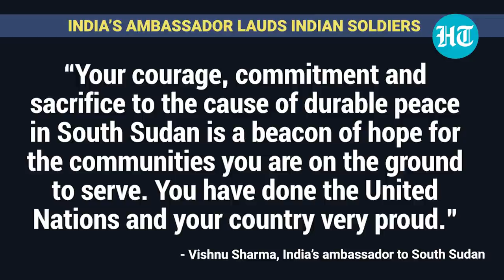Watch: 800+ Indian Army troops serving in South Sudan honoured with UN medals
Indian Army soldiers serving with UN peacekeeping mission in South Sudan were awarded the United Nations medal for their services. Total 836 troops from the Indian Army were awarded medals. The troops from the Indian battalion were deployed at Malakal, Upper Nile, and recently completed their tour of duty. Indian ambassador to South Sudan Vishnu Sharma was the guest of honour at the medal parade and lauded the efforts of Indian soldiers.